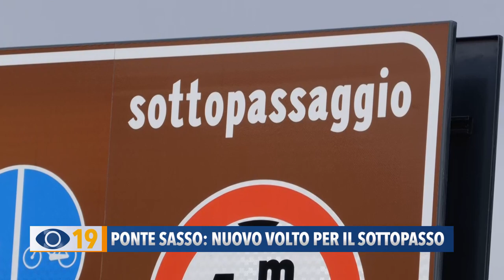Ponte Sasso: nuovo volto per il sottopasso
Nuovi parapetti, attraversamenti pedonali e luci a led. Cambierà volto il sottopasso di Ponte Sasso a Fano che subirà altri interventi di riqualificazione e di messa in sicurezza.